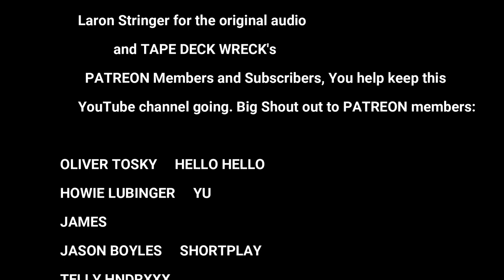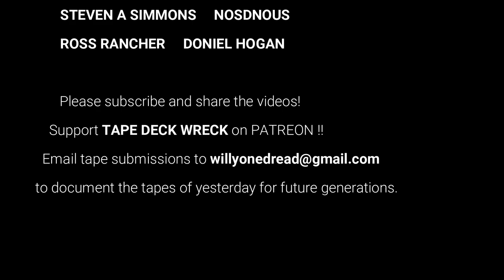Rap Archives Vol 1: Rap Legends (FULL CD)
Rap Archives Vol 1 Legends (FULL CD)
1 Unknown Artist – Intro
2 Slick Rick & Doug E. Fresh - Untitled (At The Lincoln Project NY 1984)
3 Zulu Nation – Untitled (Anniversary At The Roxy, Bronx NY 1984)
4 Force MC's – Untitled (At The Harlem World, Manhattan NY 1981)
5 Kool Moe Dee Vs Busy Bee – Untitled (At The Harlem World, Manhattan NY 1981)
6 Fu Kwan* & Roxanne Shante*– Untitled
7 Biz Markie & Big Daddy Kane – Untitled (At The Mansonic Temple NY 1985)
8 Kool Moe Dee & T La Rock – Untitled (At LL Cool J's B'Day Jam Philly 1987)
9 LL Cool J – Untitled (At LL Cool J's B'Day Jam Philly 1987)
10 Master Don – Untitled (At The YMCA, Manhattan NY 1983)
11 Run-DMC – Untitled (At Madison Square Garden, NY 1986)
12 DJ Cheese – Untitled (Live At UK Fresh, Wembley London England 1986)
13 Boogie Down Productions – Untitled (At The Mansonic Temple NY 1986)
14 Unknown Artist – The Message, The Word!!

Thanks Again